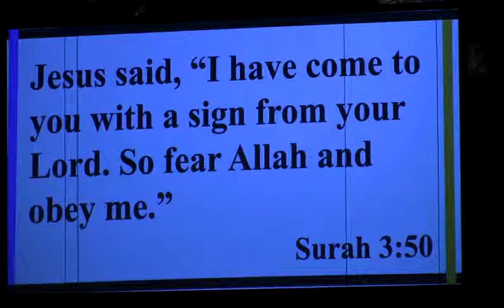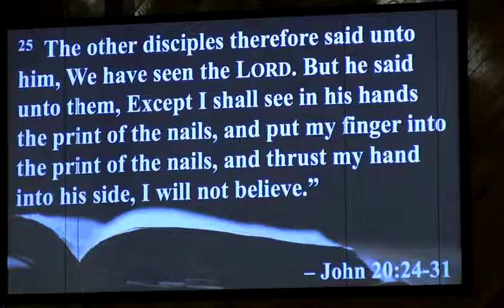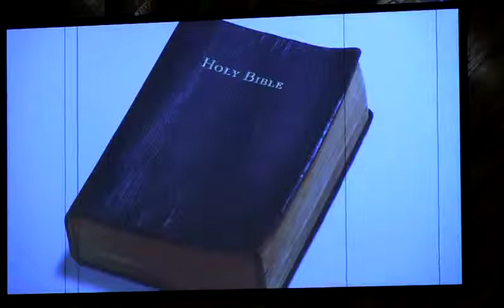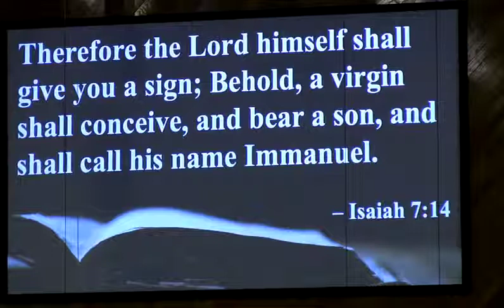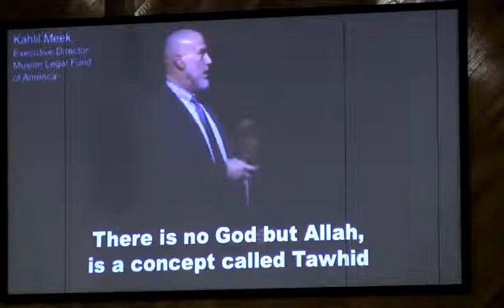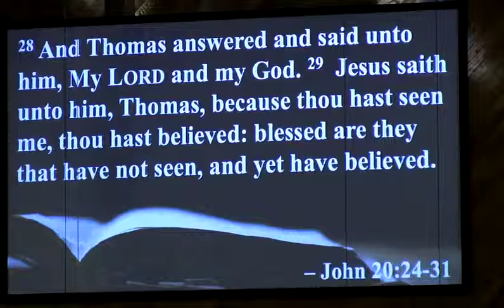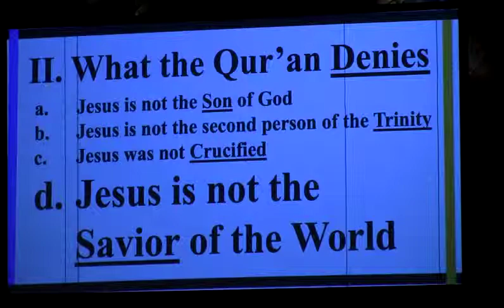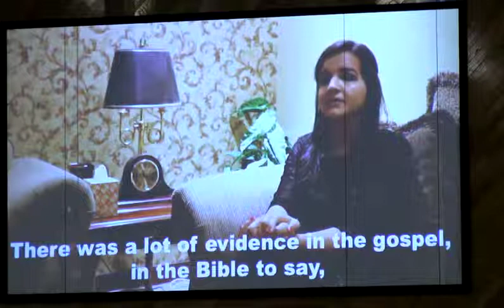What the Qur'an Really Teaches About Jesus (Rev. James Walker - Watchman Fellowship 3/3/19)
This message was preached by Rev. James Walker of Watchman Fellowship at Grace Bible Baptist Church.  Everyone is welcome to attend all services and events.